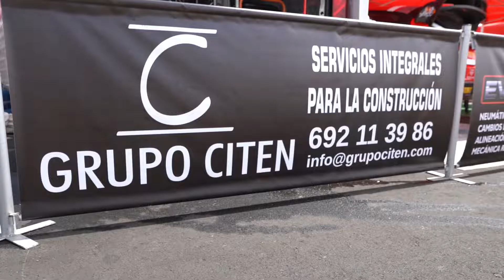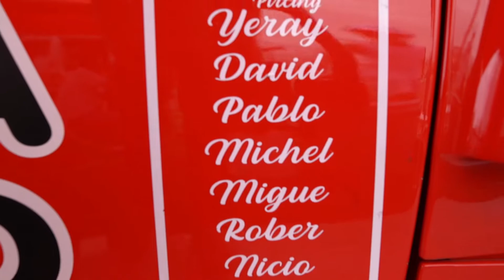Juan Carlos Brito Subida San Miguel de Abona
Al volante del Ford Fiesta R5 Plus que funcionó a la perfección, el de Evolución Car finalizó tercero en la XXI Subida a San Miguel, prueba que volvía al calendario tinerfeño después de varias temporadas.